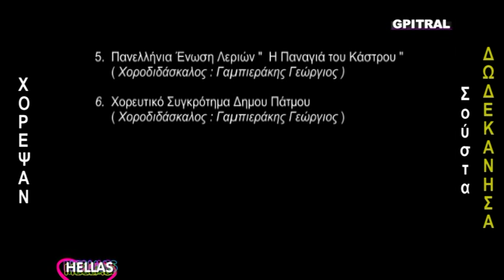Σούστα Παραδοσιακός Χορός Δωδεκανήσου Κάλυμνος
Σούστα ή πάνω. Ο αγαπηµένος χορός των Δωδεκανησίων. Ένας χορός µε πάθος,δύναµη και
αντοχή. Χορεύεται σε κάθε κοινωνική εκδήλωση. Λέγεται ότι µοιάζει µε την αρχαία πυρίχην και
ύστερα το γύρισαν στο ερωτικό παιχνίδι του καβαλιέρου µε την ντάµα. Στην Σούστα λέγοντα και
φράσεις η µία βγαλµένη απ΄την άλλη. Στην Κρήτη αυτό λέγεται κοντυλιά ενώ στην Ρόδο τσάκισµα.
Παλαιότερα την έλεγαν πάνω για να ξεχωρίζει από τον άλλο χορό του γάµου τον κάτω που είναι
σε πιο αργή και ήρεµη µορφή. Χορεύεται δεστά και το µυστικό των βηµάτων είναι να ακολουθεί το
αριστερό πόδι σαν να είναι παράλυτο.Ο µπροστάρης µπορεί να κλείνει τον κύκλο,να κάνει βόρτες
στους υπόλοιπους χορευτές,καθίσµατα και στροφές.Υπάρχουν διαφορετικά βήµατα από χωριό σε
χωριό όπως και η µουσική αλλάζει αγωγή,αλλού την θέλουν γρήγορη και αλλού αργή. Όταν
κουραστεί ο µπροστάρης παίρνει τις ντάµες του και ακολουθεί ο επόµενος άντρας.Την σούστα
πρέπει να την χορεύεις έτσι ώστε η καρδιά σου να πάει να σπάσει...